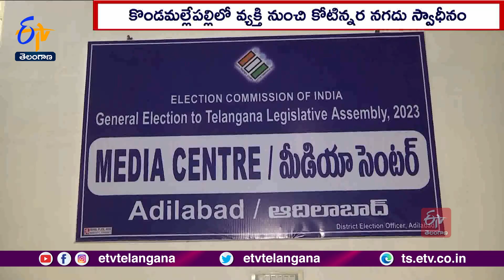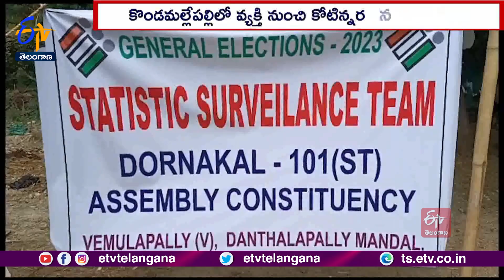EC Focus On Telangana Election | Takes Measures On Election Arrangements | ఎన్నికల నిర్వహణపై దృష్టి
రాష్ట్రంలో అసెంబ్లీ ఎన్నికల నిర్వహణకు అధికార యంత్రాంగం అన్ని ఏర్పాట్లు చేస్తోంది. అవాంఛనీయ ఘటనలు తలెత్తకుండా అదనపు బలగాలను మోహరిస్తోంది. పోలింగ్  కేంద్రాల ఏర్పాటు, మౌలిక వసతుల కల్పన, సిబ్బందికి శిక్షణపైనా  దృష్టిసారించింది. ఈసీ ఆదేశాలతో క్షేత్రస్థాయికి కదిలిన అధికారులు విస్తృత తనిఖీలు చేపడుతున్నారు. ఈ సోదాల్లో భారీగా నగదు, బంగారం, ఇతర వస్తువులు స్వాధీనం చేసుకుంటున్నారు.